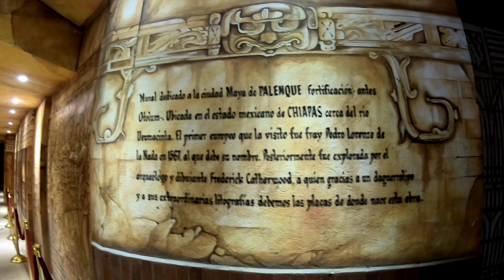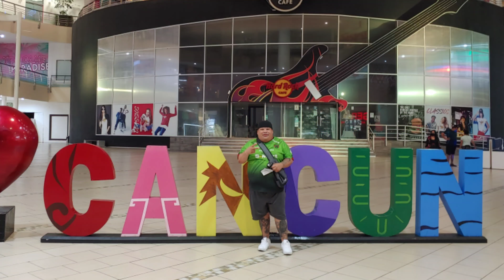Cancun Mexico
un videito de mis vacaciones por esta hermosa ciudad